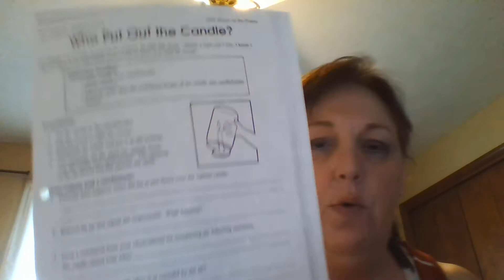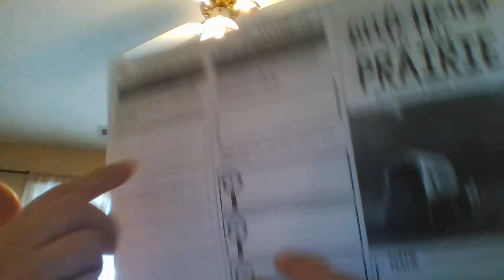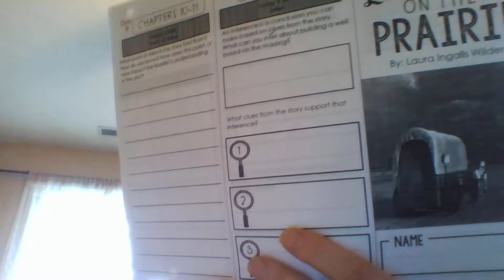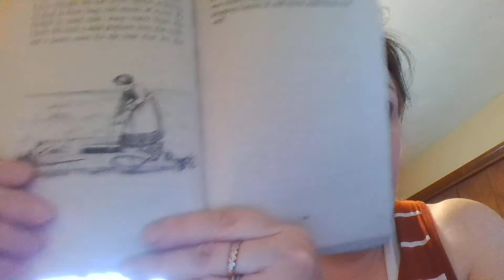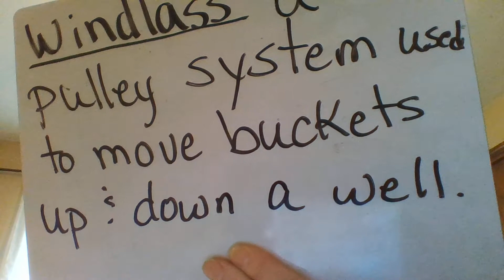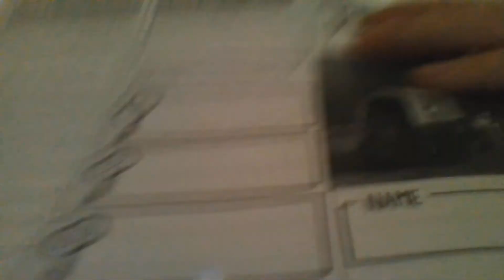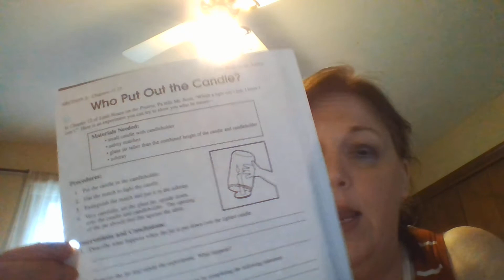Little House- Chapter 12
Read Chapter 12, practice your inference skills, and do a science experiment about oxygen.